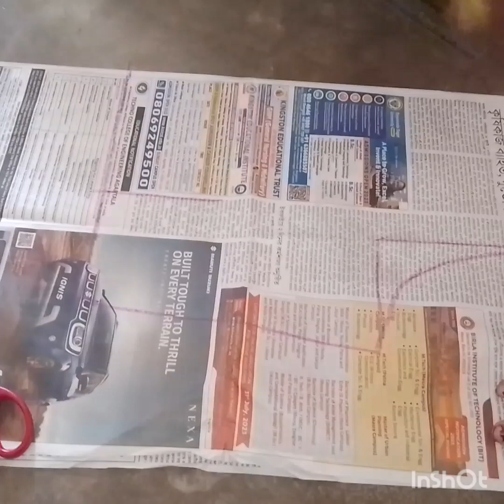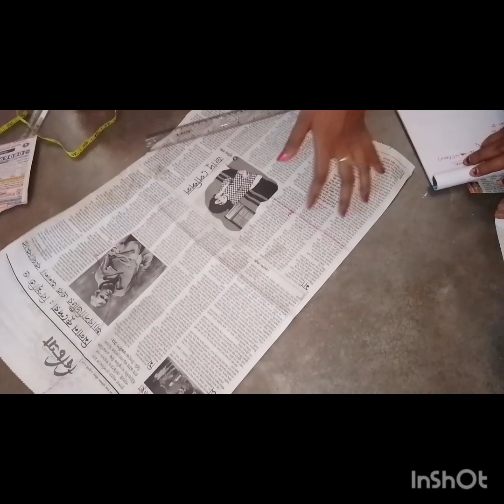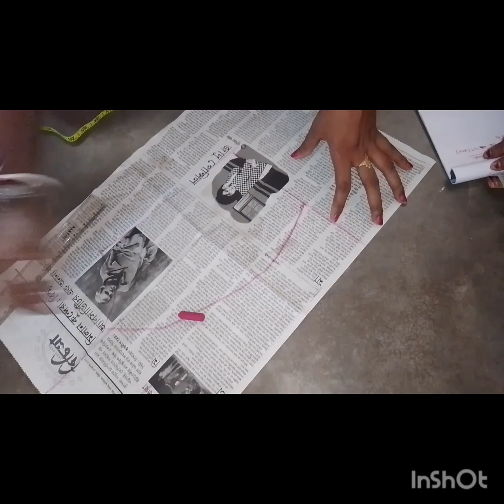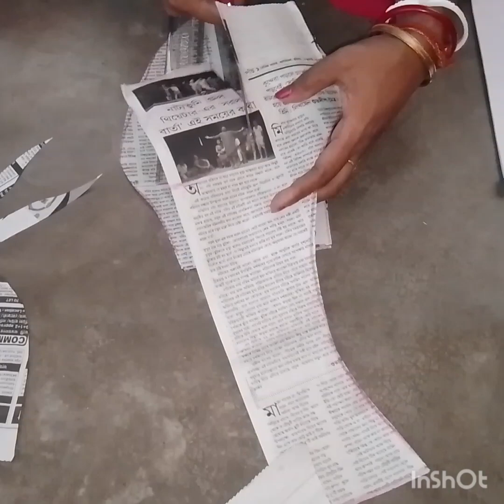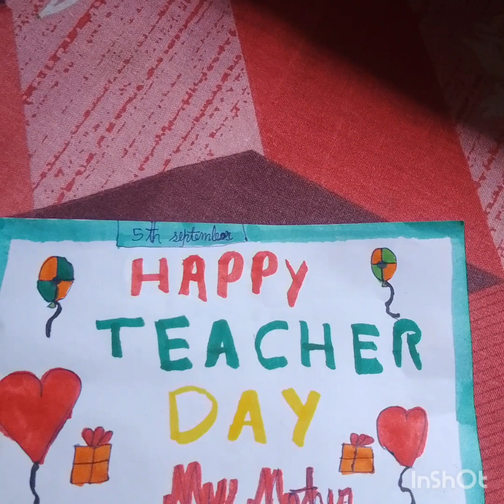Ajke princess cut blouse share karlm kmn holo janabe ❤️❤️❤️❤️